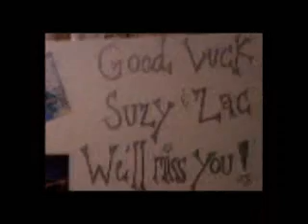Good Luck Suzy and Zac